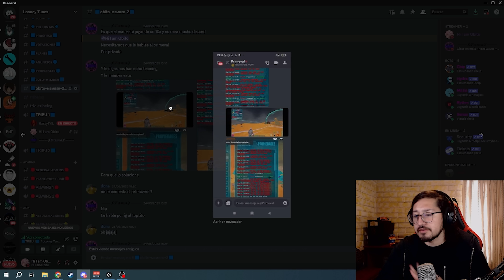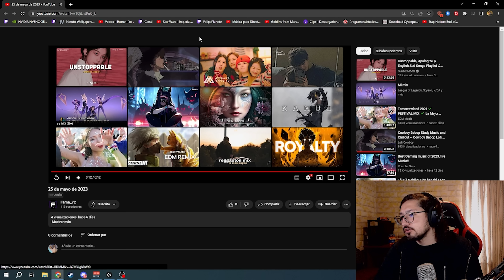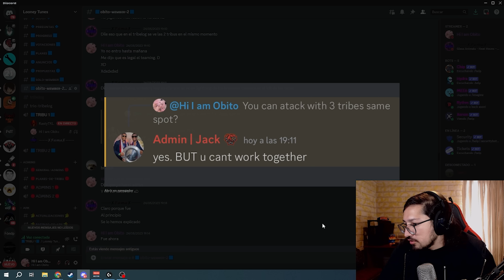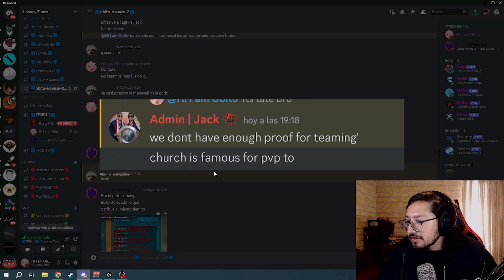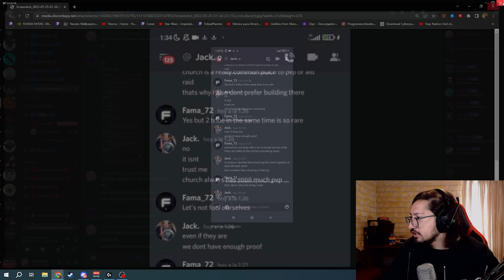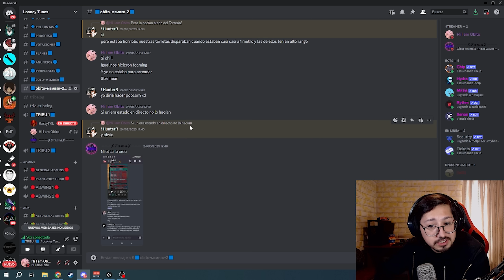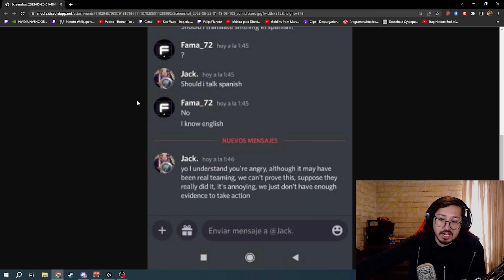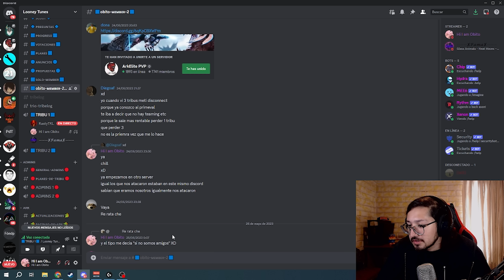EL ADMIN NOS BANEA Y NOS HACE TEAMING ? FINAL SERIE Y INICIO DE MINI SERIE X50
"NUEVO VIDEO DE FINAL DE LA SERIA DEL X25 Y INCIO DE LA MINISIERE X50"

Por Cierto les Recuerdo revisar mi guía nueva de breeding para los jugadores nuevos de Official/Small

El Discord de obito army para saber mas sobre mi y cuando hago directo entre otras cosas

Timers:
0:00 Nos hacen Teaming y el admin no hacen nada.
10:38 Introducción Mini Serie x50
11:49 inicio de video.
15:29 Reclutamiento y Farming
24:50 Tameo de dinos.
32:41 Farmeo de Elemento - Clonación de dinos.
36:22 Final de Capitulo.